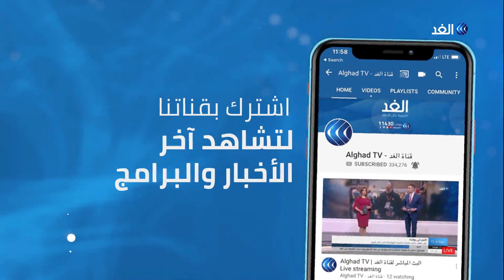العراق | حرق القنصلية الإيرانية في النجف وإعلان حظر التجول بالمدينة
فرضت شرطة النجف حظرا للتجول بعد أن أحرق متظاهرون مقر القنصلية_الإيرانية في المدينة بينما ذكرت مصادر إيرانية أن البعثة الدبلوماسية غادرت مبنى القنصلية قبل إشعال النار فيه بدقائق. وفي كربلاء اندلعت اشتباكات بين قوات الأمن العراقية ومتظاهرين بينماحذرت قوات الأمن في البصرة المحتجين من قطع الطرق الرئيسية.. المزيد من التفاصيل عبر التقرير المصور.